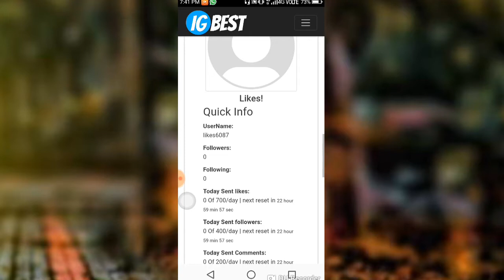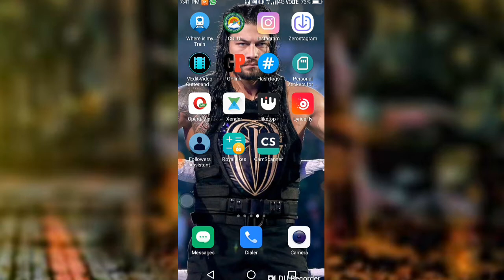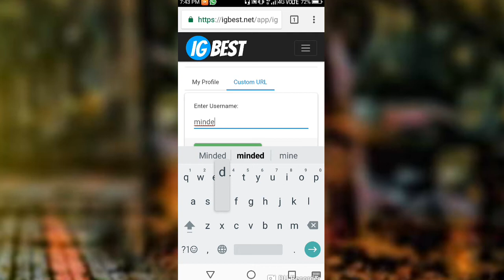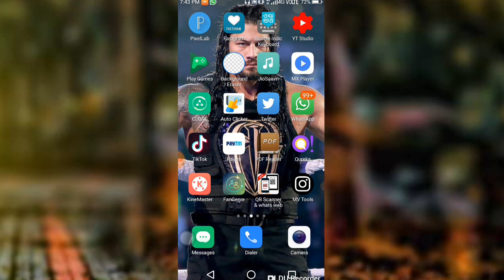How to increase Instagram followers in hindi 2019 auto followers on Instagram new 2019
Aaj mh aap logo ko btata hu ki aap logo ko btata hu ki aap Instagram me followers likes comments kese badhaye

How to increase Instagram comments
Increase Instagram followers
Increase Instagram likes
Increase Instagram comments
How to increase followers on Instagram without any App and website in hindi
Get 10k followers
Get real followers on Instagram
Get free followers on Instagram